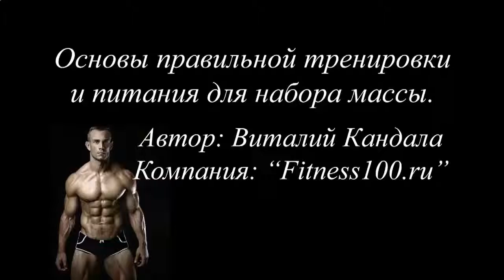КАК НАКАЧАТЬ ПРЕСС 6 SEC